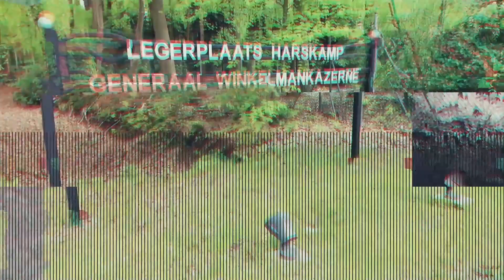Opleiding onderofficier infanterie ''ISK''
Een inkijk in de Opleiding onderofficier infanterie,
die nu bezig is met het oefenen van groepsdrills op het ''Infanterie schtietkamp'' in Harskamp.